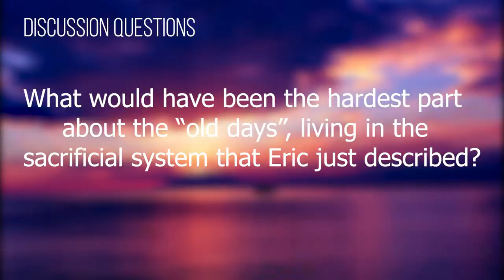Small Groups Video 05 13 18